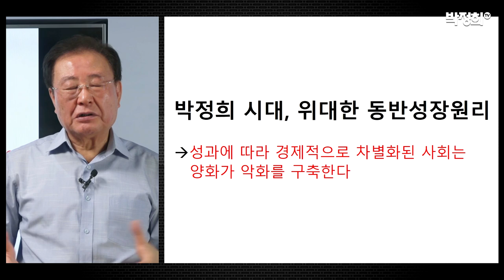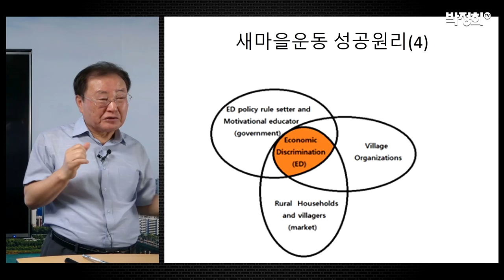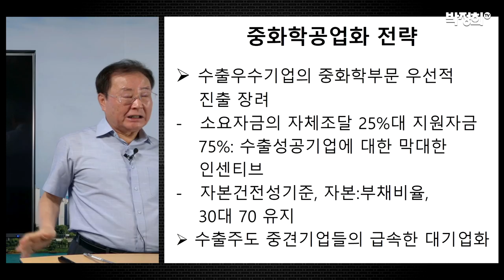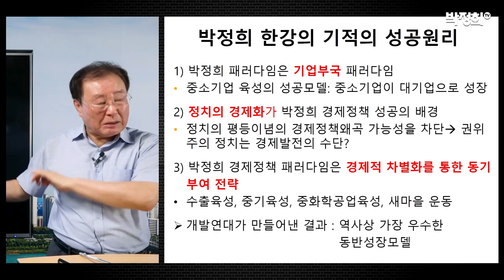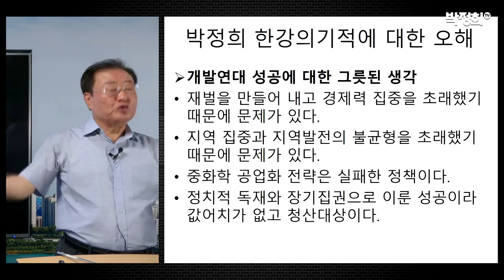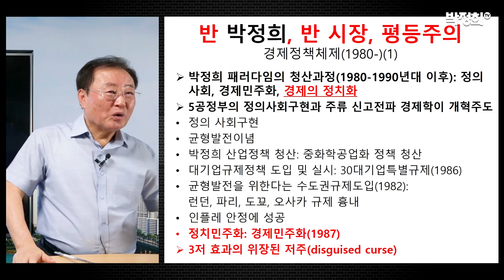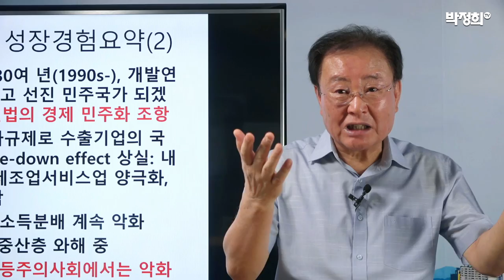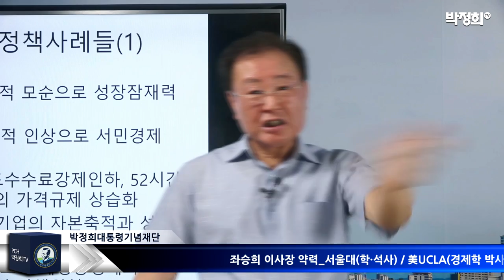[박정희아카데미 9강 좌승희] 한국경제, 성공과 실패의 역사 이해하기 3부 _ 한강의 기적과 위기의 한국경제 역사